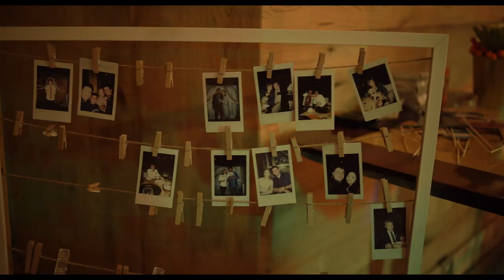Lucie & Zdeněk 22. 10. 22 highlight